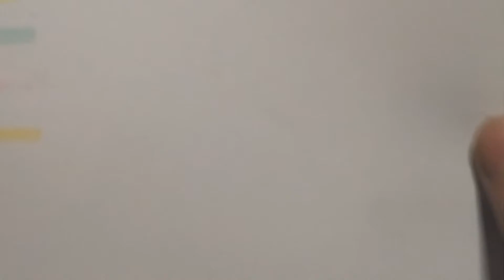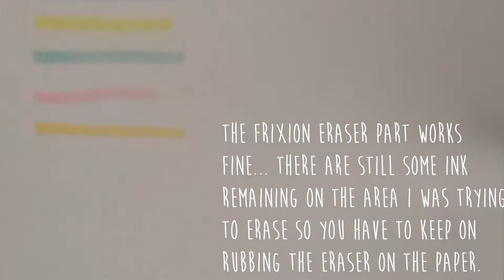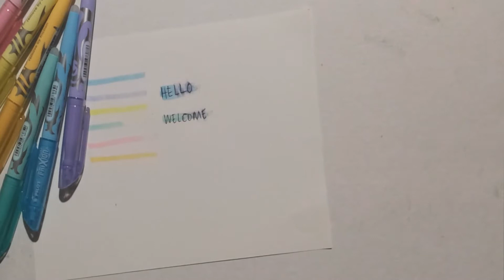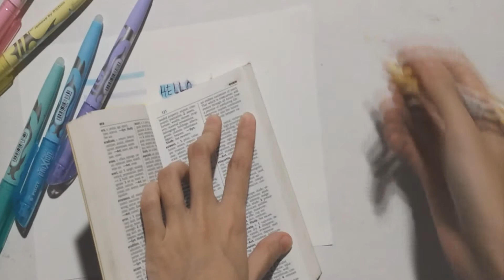Pilot Frixion Highlighter Review and Swatch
Here's a quick review for Pilot Frixion Highlighter.